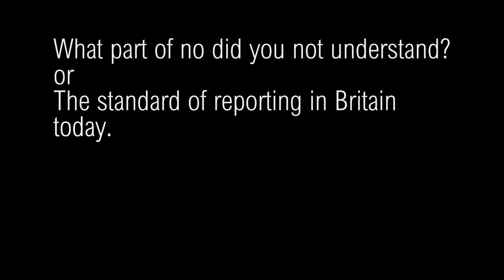What part of no did you not understand?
Some of you might wonder why people voted Leave in the recent referendum.  There are many reasons, some of which are quite unpalatable, but there has also been a continuous drip, drip, drip of anti EU sentiment over the years.  Here's a taster...

What do you think?  Am I being over sensitive?

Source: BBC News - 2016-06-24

Educational use and commentary.